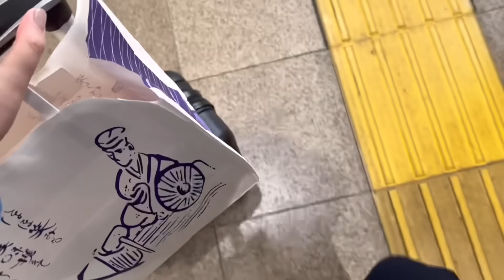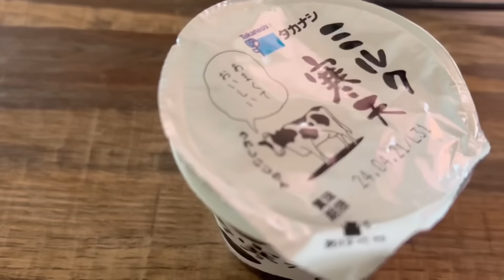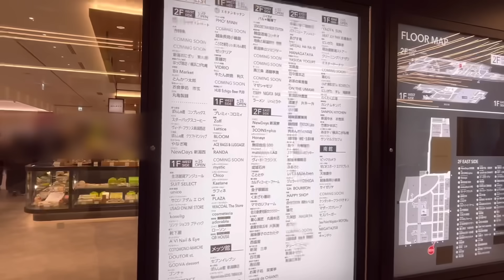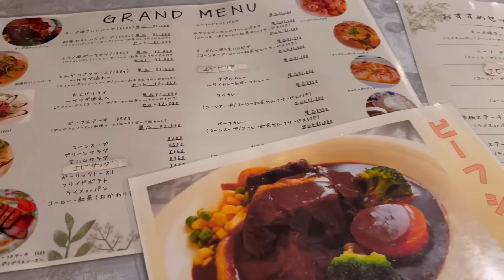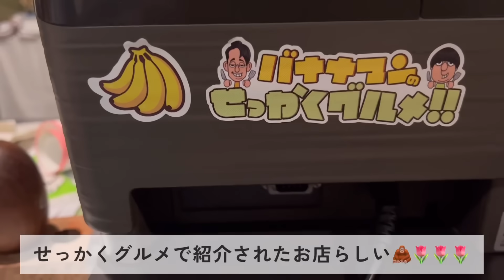【vlog】新潟出張の食事記録🍙実家でも食べまくる記録👩‍💼❤️‍🔥【30代OL】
サブチャンネル isnstagram→moe_room0101 Twitter→moe72346688